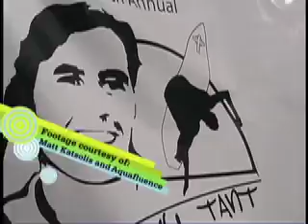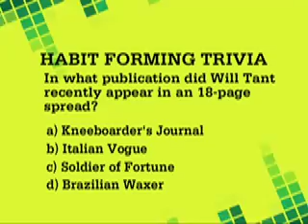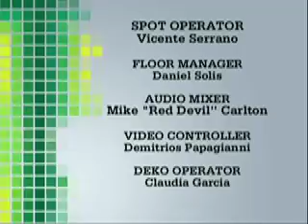Will Tant - The Daily Habit - Fuel TV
Pro Surfer Will Tant on Fuel's "The Daily Habit" -
Highlights include the Tommy Tant Memorial Surf Classic and Humanitarian Trips around the world.